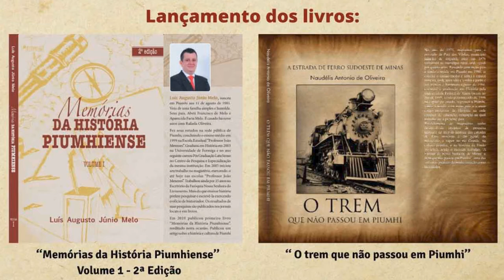LIVROS SOBRE O PATRIMÔNIO HISTÓRICO E CULTURAL DE PIUMHI SERÃO LANÇADOS AMANHÃ, 10/05/22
| PIUMHI |